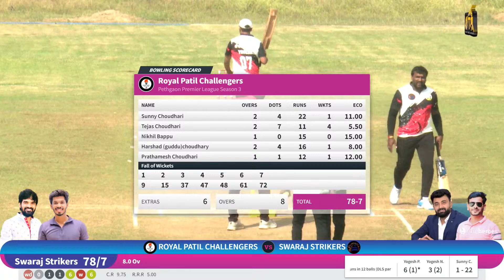ROYAL PATIL CHALLENGERS VS SWARAJ STRIKERS